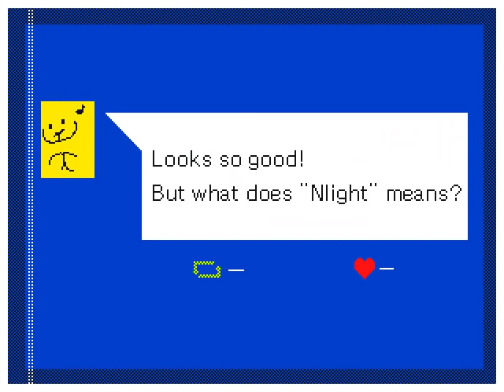It hurts even more - Animation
When posting art online is a pain ... litterally.